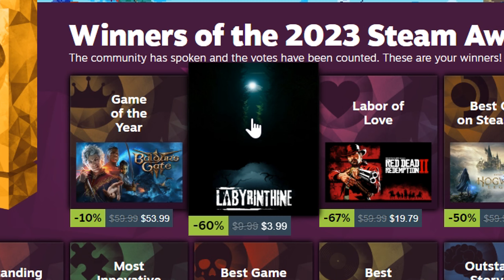I Played The BEST VR Game Of The YEAR And It Was TERRIFYING.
Today we play the vr game that won game of the year for 2023! Labyrinthine

About The Game - A co-op horror game like no other... Play with 1-4 players online as you solve puzzles, collect items and run from the horrors that lie within. Follow in the footsteps of Joan in the story mode or tackle procedurally generated maps that scale with your level and bring a fresh experience each game..